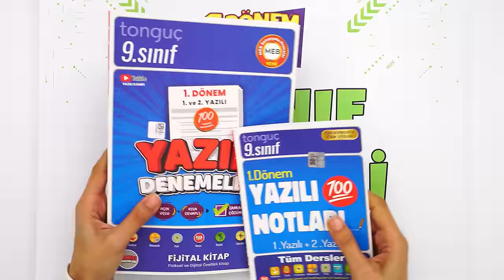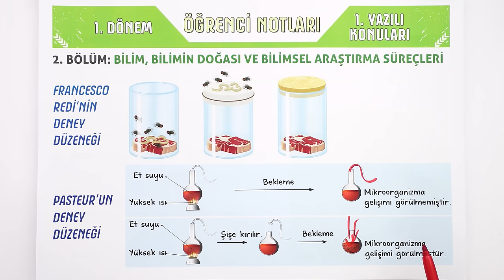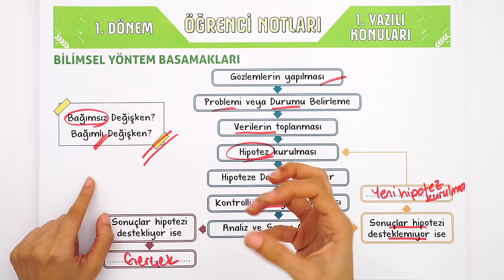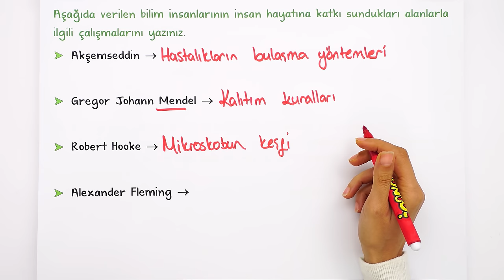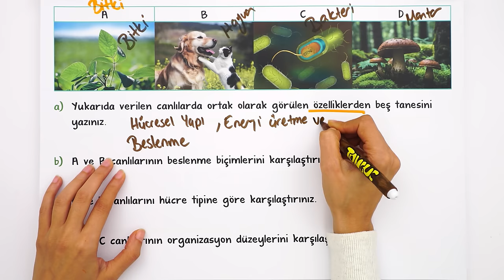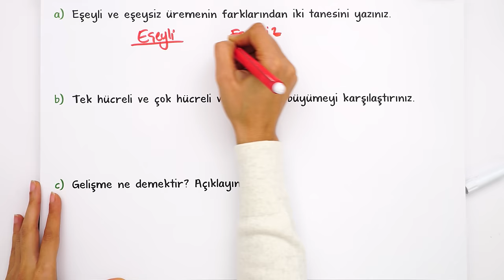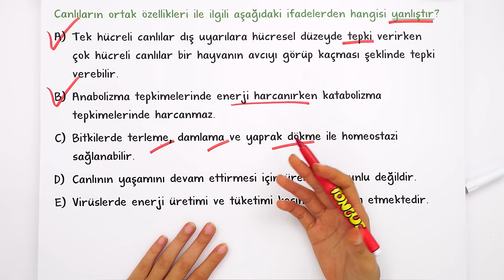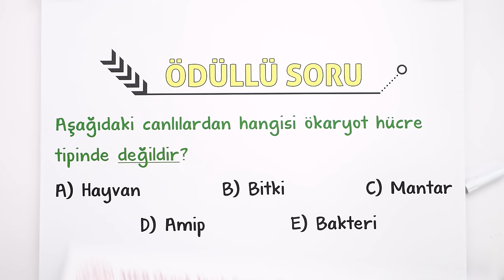9.Sınıf Biyoloji 1.Dönem 1.Yazılıya Hazırlık 📑 #2025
9.Sınıfın ilk Biyoloji yazılısında yüksek notları garantilemek için sınava girmeden önce mutlaka bu videoyu izlemelisin. 😍⭐yazılıkampı

Yazılılara bomba gibi hazırlanmak için 👇
⭐ 9. Sınıf Yazılı Notların ve Denemelerin Burada
📆 9. Sınıf Yazılı Kampı Programını Buradan İndirebilirsin

Giriş ve Biyolojinin Önemi Özet: 00:00
Biyolojinin Dönüm Noktaları Özet: 03:31
Bilimsel Araştırmaların Bilim Etiğine Uygunluğu Özet: 08:55
Bilimsel Yöntem Basamakları Özet: 09:47
Canlıların Ortak Özellikleri Özet: 12:07
Yazılı Provası: 15:17
MEB Örnek Yazılı Sorusu Benzeri: 35:25